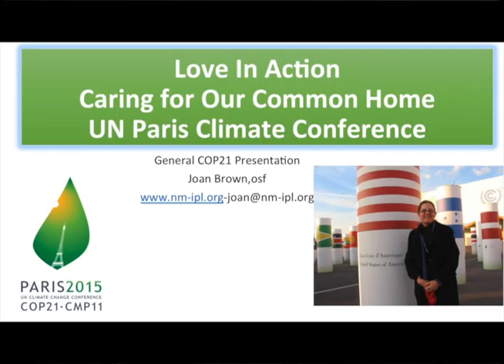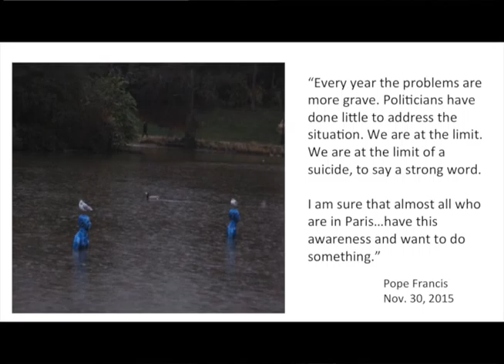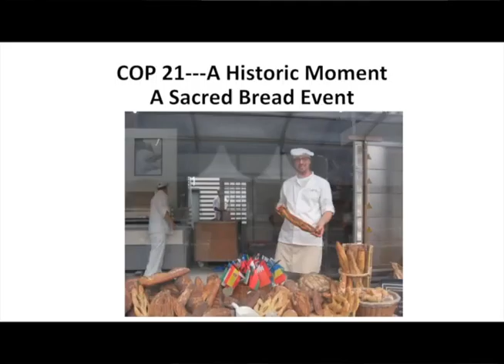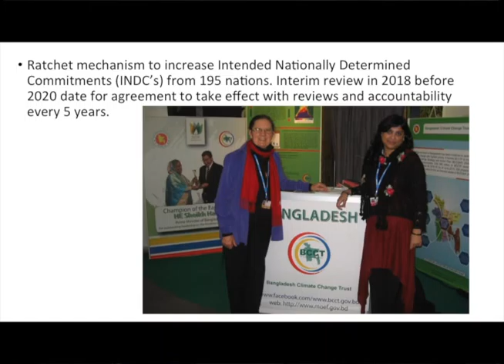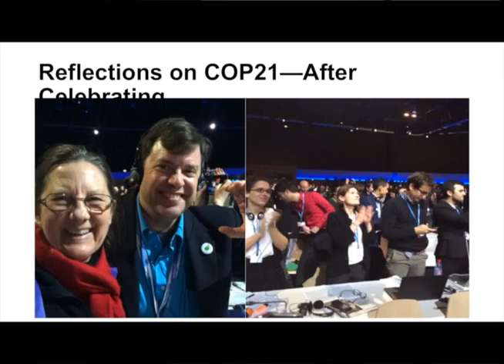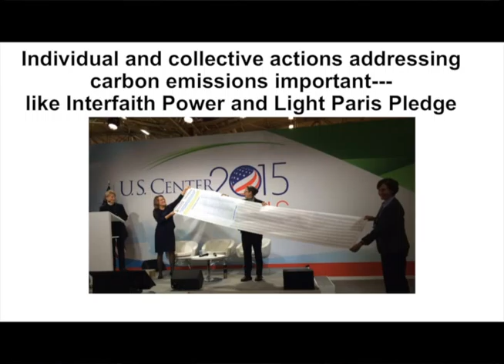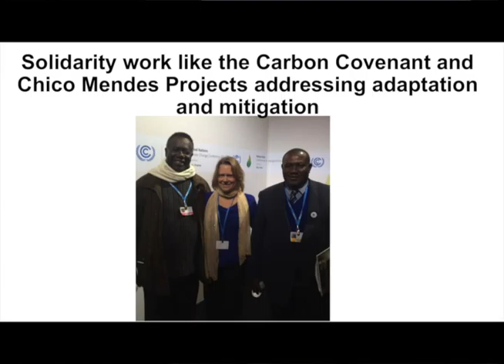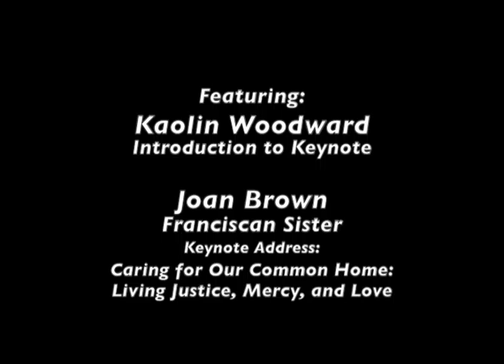2016 Interfaith Climate Conference: Opening and Keynote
2016 Interfaith Climate Conference welcome with Mayor Robb Davis, Song by Lorraine Visher, and Prayer by Carol Warren.

Introduction to keynote speaker by Kaelynn Woodward.

Keynote Address by Joan Brown, a Franciscan Sister-  "Caring for Our Common Home."

Recorded March 5, 2016 by Davis Media Access.